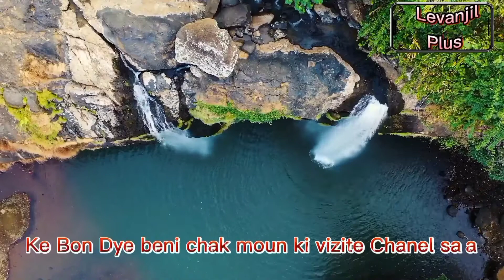Deploge m sou la chè ploge m sou Sentespri